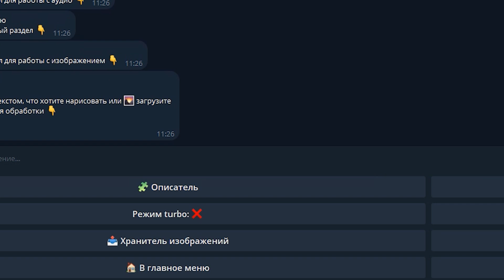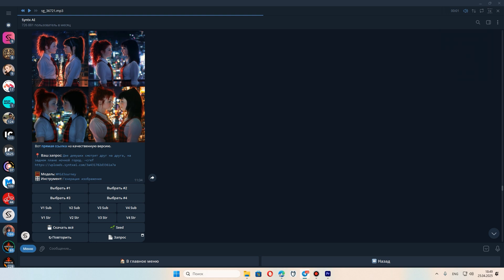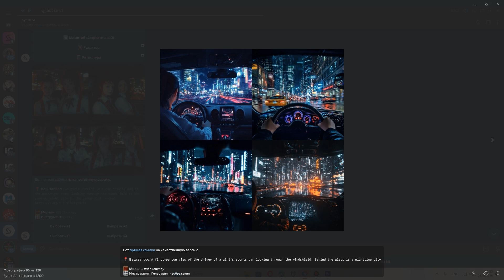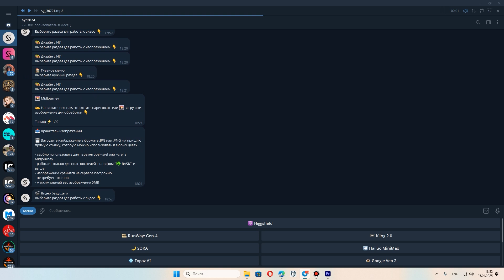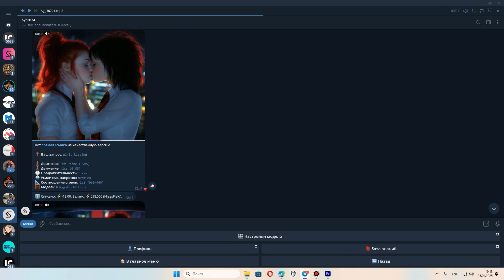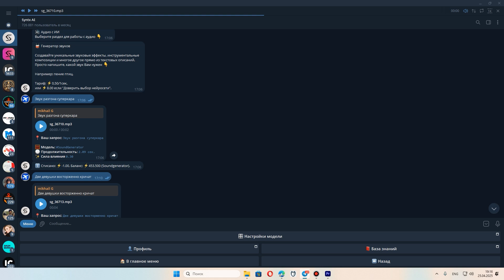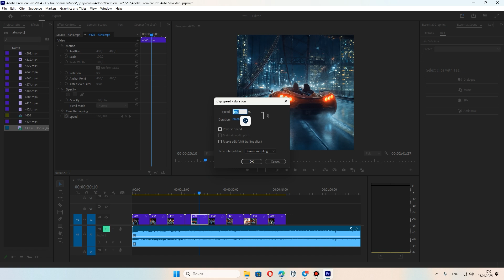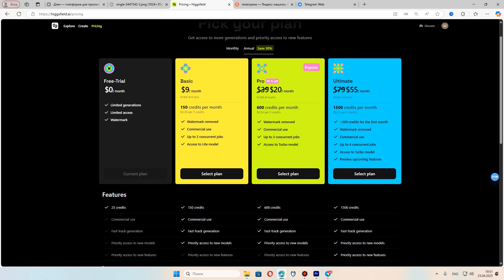Higgsfield AI Революция в создании видео с помощью ИИ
Добро пожаловать в будущее видеопродакшн! В этом видео мы подробно расскажем, как Higgsfield AI революционизирует процесс создания видео с помощью искусственного интеллекта. Узнайте, как нейросеть позволяет значительно ускорить процесс создания контента, улучшить качество видео и открыть новые возможности для видеомейкеров, продюсеров и создателей контента и музыкальных клипов.

👉 Syntx AI — создавай будущее уже сегодня!

▪️ EMN2 добавляет вам:
 4 мес. к тарифу на 2 года
 6 мес. на тариф 3 года

Что вы узнаете в этом видео:
- Как Higgsfield AI помогает создать профессиональное видео и профессиональный клип всего за несколько кликов.
- Возможности нейросети для улучшения видеоредактирования и монтажа.
- Преимущества использования ИИ в производстве видео: скорость, точность и креативность.
- Технологии, стоящие за Higgsfield AI, и как они могут изменить будущее видеопродакшн.

Не пропустите:
- Примеры использования Higgsfield AI для создания видео.
- Как легко интегрировать эту нейросеть в ваш рабочий процесс.

Это видео предназначено для всех, кто интересуется будущим создания видео и хочет быть в курсе новых технологий в мире искусственного интеллекта и видеопроизводства. Если вы хотите быть в авангарде видеопроизводства, Higgsfield AI — ваш новый помощник!

⏰ Таймкоды:
0:00 — Intro
0:16 — Вход в тг Syntx
0:56 — Работа с Midjourney
4:37 — Работа с Higgsfield
9:11 — Монтаж в adobe premiere pro
9:54 — Клип Т.А.Т.У. полностью
10:42 — Вывод по нейросети higgsfield

🤝🏻для общения и вопросов по любой теме подписываемся, общаемся и заходим в ТГ канал: